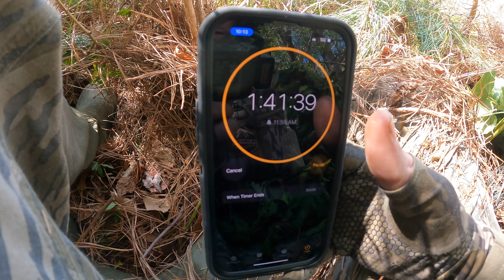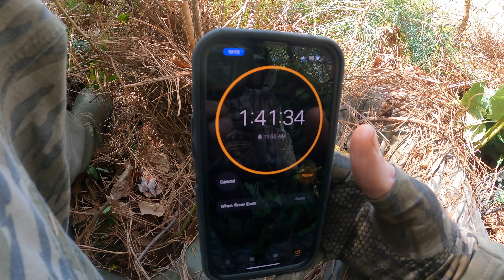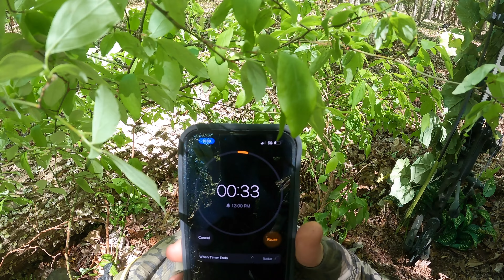MARYLAND SPRING TURKEY OPENER | FIGHTING the CROWD 2023 WILD Turkey Journal EP.7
I'm still in MARYLAND and trying to find a cooperative GOBBLER. Lots of pressure but trying to thumb through it all.

thumbnail turkey pic cred : @Grizhawk on Instagram.

Buying or selling land?